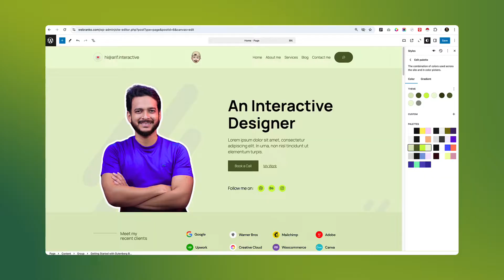00- Build a Professional Website with WordPress Gutenberg Block and (FSE) 2025 WordPress Theme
Want to create a fully functional, professional website without using any extra page builders? You're in the right place! In this tutorial series, I'll show you how to build a complete personal portfolio website using the WordPress 2025 theme, default Gutenberg Blocks, and the latest Full Site Editing (FSE) features.

📌 What You’ll Learn in This Series:
✔️ How to create a custom header & footer 🎨
✔️ Apply global typography & color settings 🌈
✔️ Work with custom post types & dynamic content 🔥
✔️ Design page templates, archive pages, category pages, author archives, tags archives, and more! 🚀

This tutorial is perfect for:
✅ Web Designers 🎨
✅ Digital Marketers 📈
✅ UI/UX Designers 🖥️
✅ SEO Experts 🔍
✅ Anyone who wants to showcase their portfolio professionally!